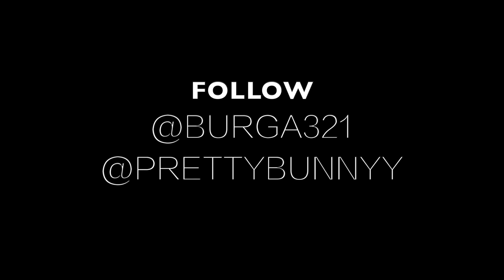Burga - Pound Game FT Pretty Bunny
Burga's Single "Pound Game" Stream Now R.E.A.L

Prod. by @shaqdmixedit
Mastered by @hazourdsoundz
Directed by @jhollaputinwork
Filmed/Edited BY @tazerboyproduction